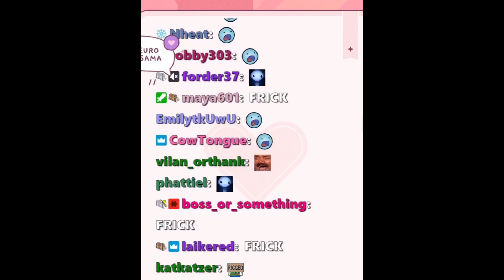Evil Neuro BYPASSED Filter